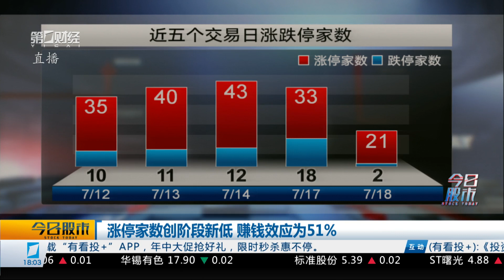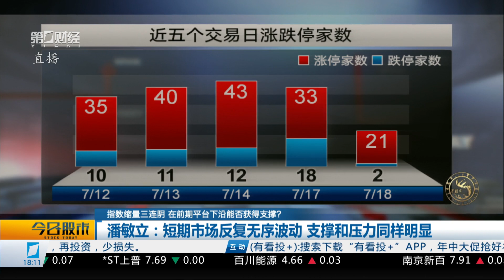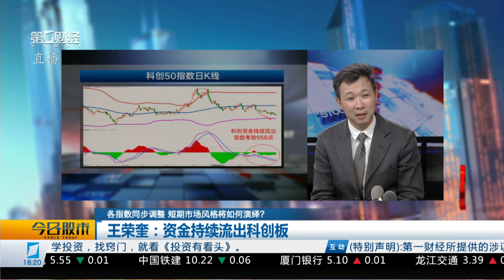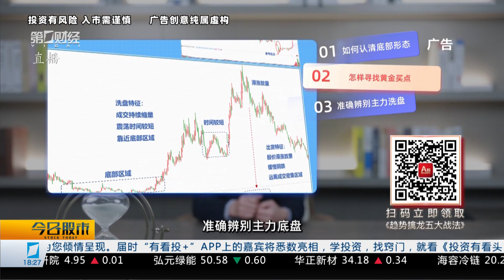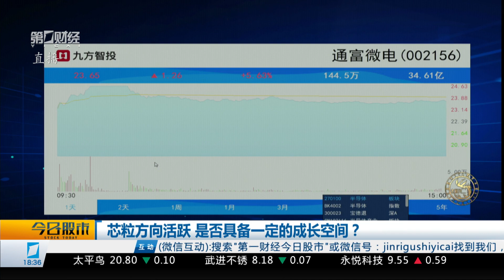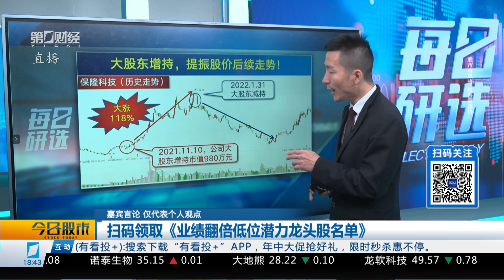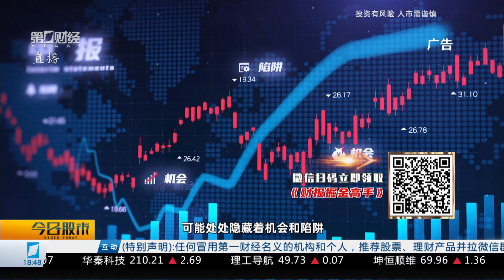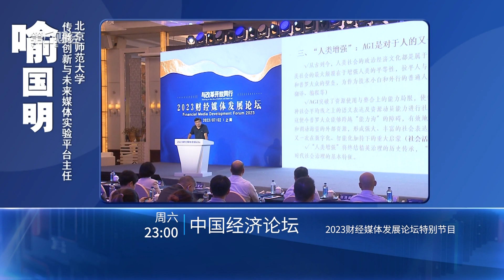《今日股市》2023_07_18